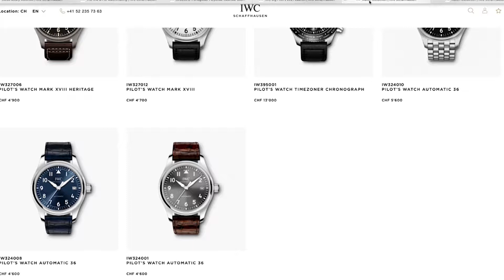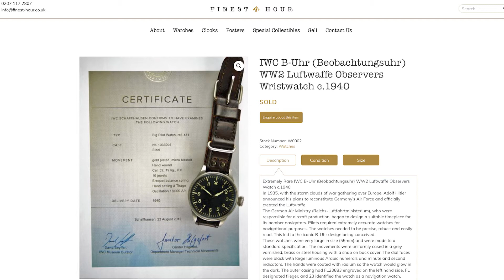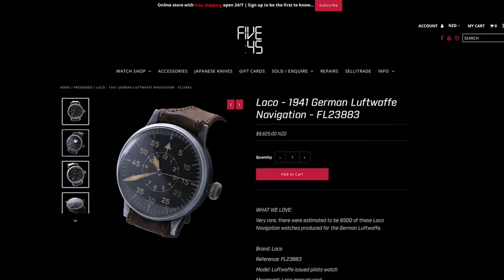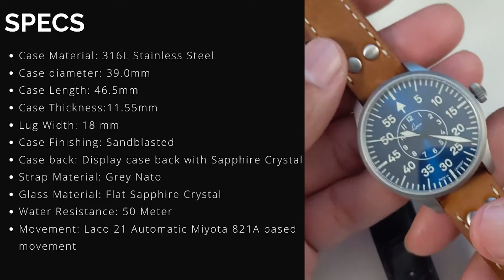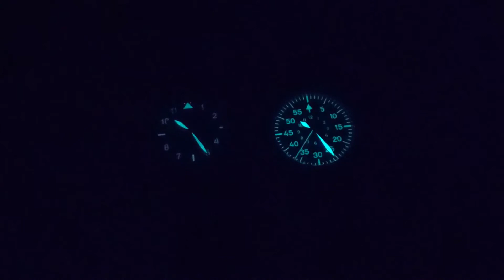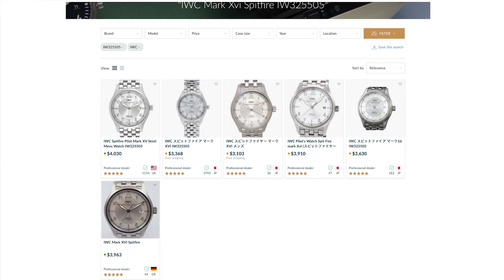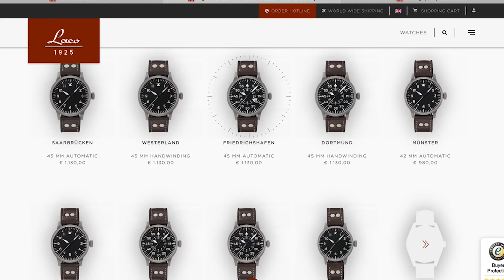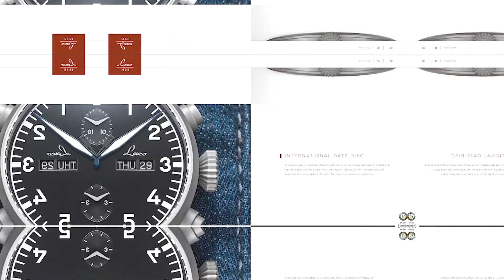IWC vs Laco (How does the Laco Basic budget pilot watch compare against a luxury IWC pilot watch?)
Speak to anyone that is a watch connoisseur or someone attuned to luxury goods and chances are they have probably heard of IWC.

The brand has been around for 150 years and makes a wide range of watches from Haute Horology with grand complications to pilot style watches like the big pilot  and the Mark series.
IWC watches are in the mid to upper tier of the luxury segment with their entry level watches like the the mark series starting at around 3000$.

But what if there was an affordable alternative from another brand that has an equally fascinating and deep history behind it?

Well the good news is there is a watch from german watchmaker Laco!

In this video we take a deep dive into the history or the IWC Mark XVI (Mark 16) model reference IW325505 aka the IWC Spitfire which features an ETA based ETA 2892 movement  and the Laco Basic (AACHEN BLAUE STUNDE 39) Pilot style watch which features a Miyota based caliber 821A movement. Quite often  referred to as the B Uhr or Fliegers these watches have a deep history that ties them together.